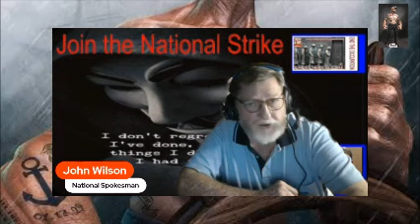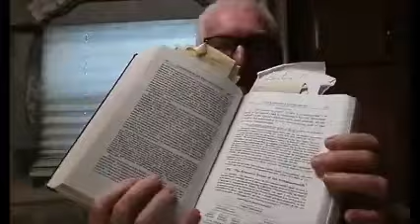SUPPORT THE NATIONAL LOCAL COUNCIL STRIKE - WAYNE GLEW SPELLS IT OUT